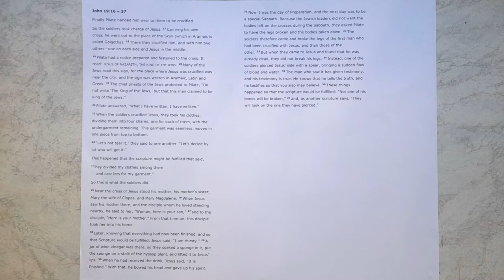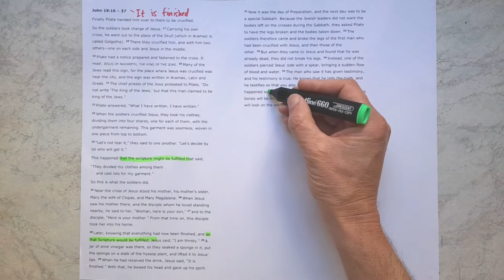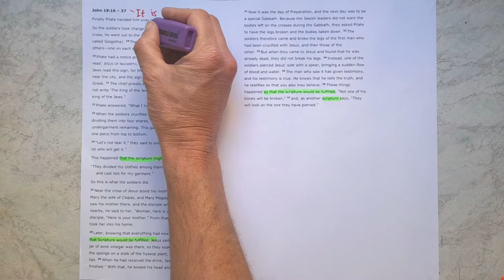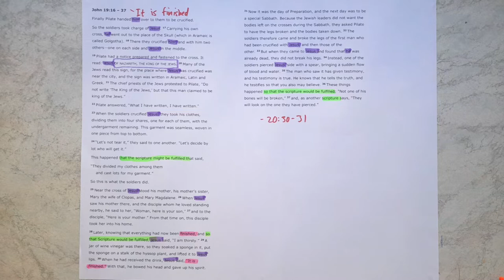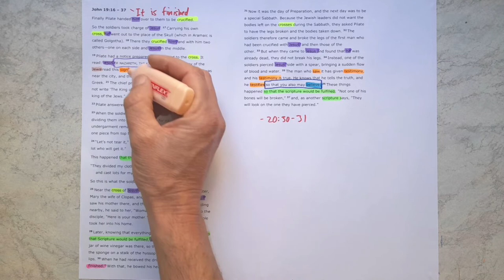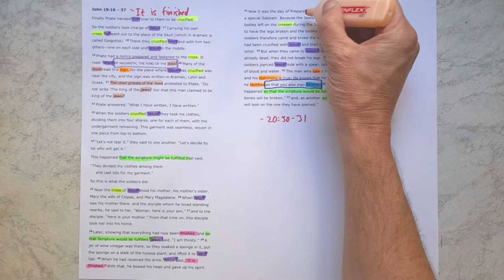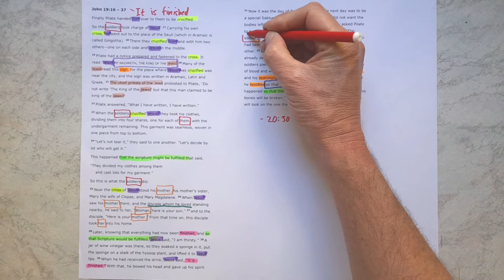John 19:16-37 // It is Finished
New International Version Text work for John 19:16-37 with the title "It is Finished."

Theme sentence: In fulfilment of Scripture, Jesus' brutal death on the cross finished the work of salvation that He came to secure.

Aim sentence: John tells us that he has testified about Jesus' finished work which fulfils all that was promised so that we might believe.

Find the sermon I preached from this passage